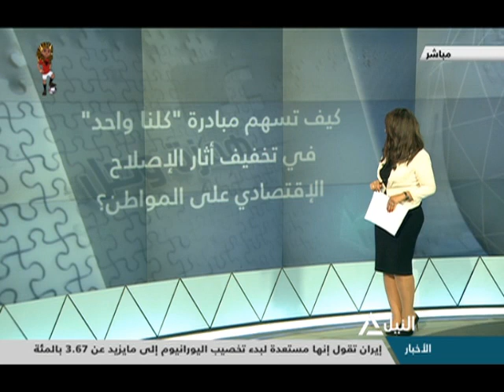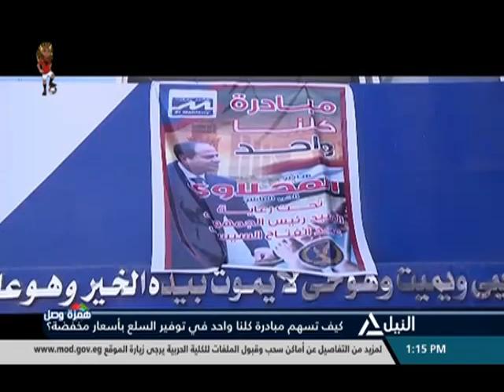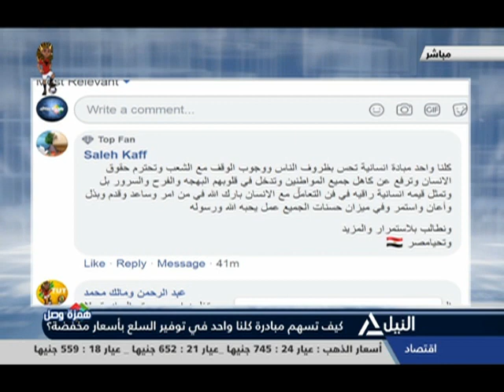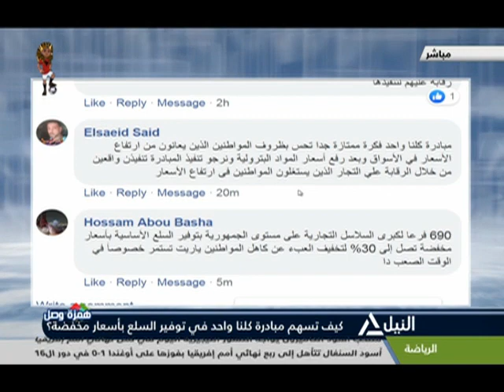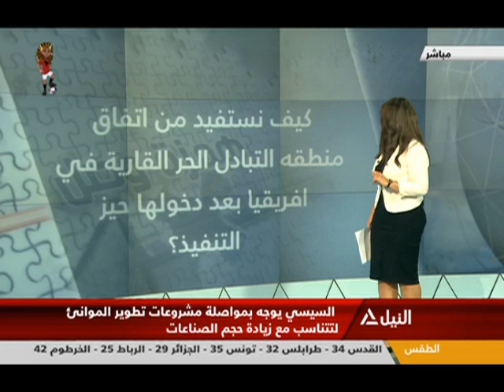همزة وصل 6-7-2019 - كيف تسهم مبادرة كلنا واحد في توفير السلع بأسعار مخفضة؟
كيف تسهم مبادرة كلنا واحد في توفير السلع بأسعار مخفضة؟